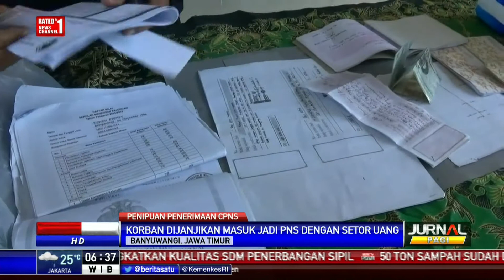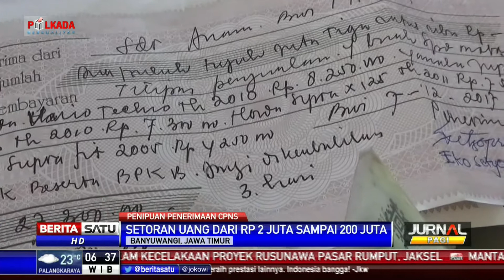Kasus Penipuan Penerimaan CPNS di Banyuwangi Terbongkar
Kasus penipuan penerimaan CPNS senilai Rp 1 milliar lebih di Banyuwangi, Jawa Timur terbongkar. Seorang pelaku yang beraksi mulai 2014 berhasil ditangkap polisi setelah 13 korbannya melaporkan aksi pelaku.

Facebook.com/BeritaSatuTV
Youtube.com/BeritaSatu